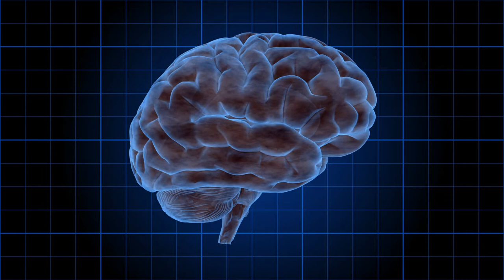Brain Scan | Human Brain | Mind scan | Scanner | non copyrighted footages | NCF